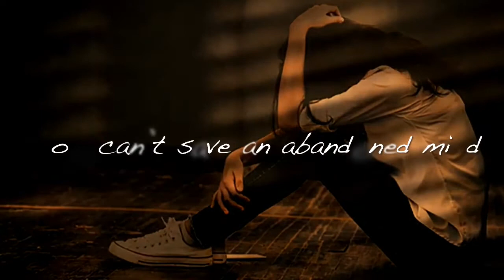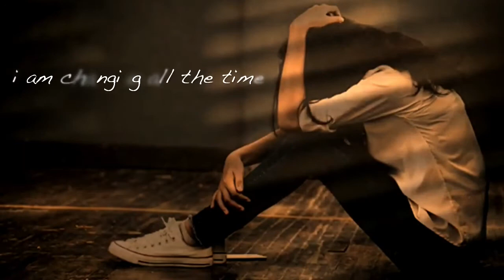Cas Cobain - ohio (prod. saint mike) [LYRIC VIDEO]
Was poppinnnnnnnnnnnn so hear me out if youre peepin this rn then you probably think this song is an absolute busting banger. SAY LESS I GOT YOU! This is only the second track from my album, mainly produced by saint mike (an absolute legend might i add) “The Disco”. If youre trynna get tf into it and listen to some more tuneage heres the link!

Just click that bad mammajamma and chose whichever streaming service your little heart desires! Love ya smooches dap up have a good evening